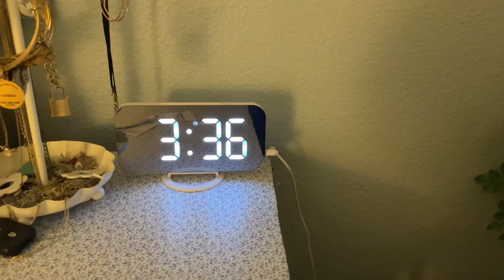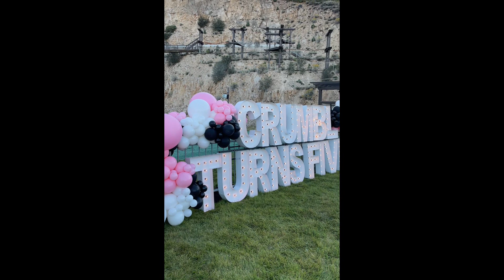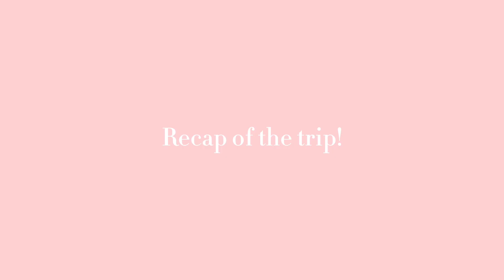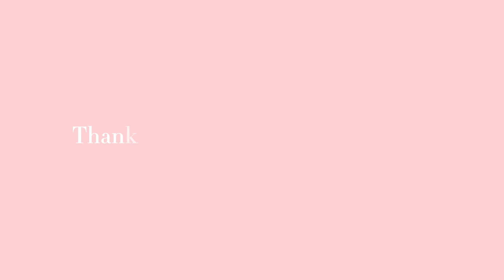Crumbl Cookies 5th Birthday Party Vlog!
Thank you SO much to @crumbl for inviting us to their 5th birthday party in Utah! 🤍🍪